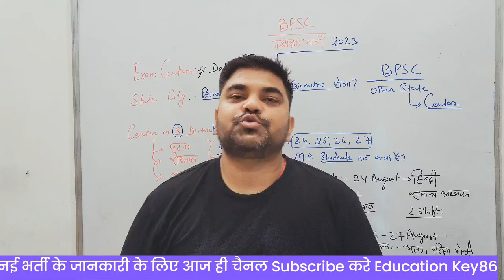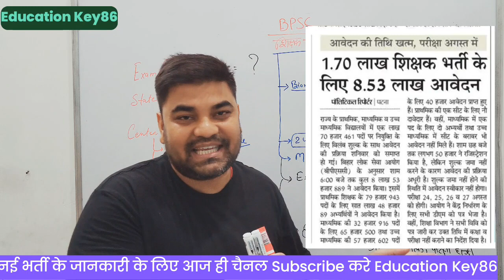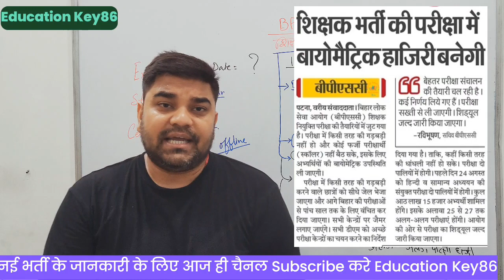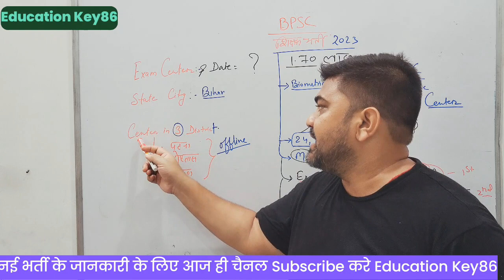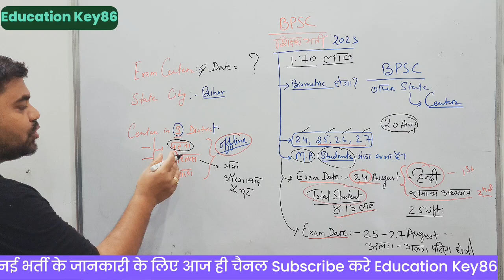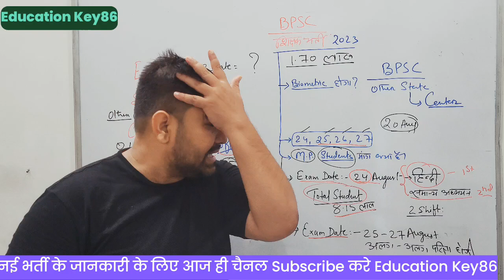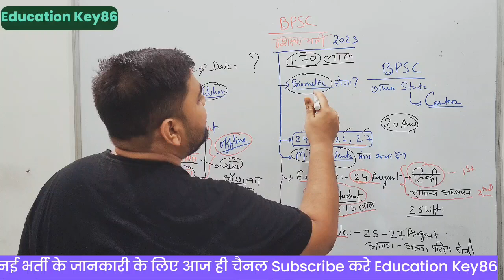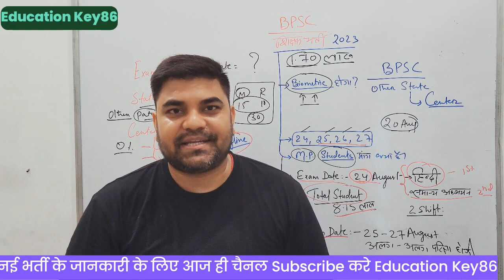BPSC प्राथमिक शिक्षक परीक्षा भर्ती Breaking News | आज की ख़बर परीक्षा मे BIOMETRIC होगा | Exam Update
BPSC प्राथमिक शिक्षक परीक्षा भर्ती ADMIT CARD | आज की ख़बर परीक्षा मे BIOMETRIC होगा | Exam Center.

1. My Second Youtube Channel : YT Education
6.  Quiz Group YT Education

2.
4. Bihar Jobs Update 2020-23
5. Latest Job Update upcoming 2022-23